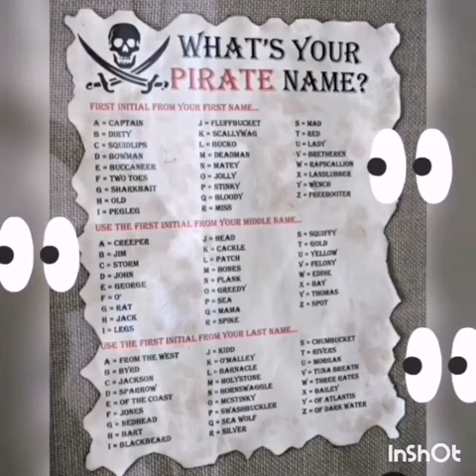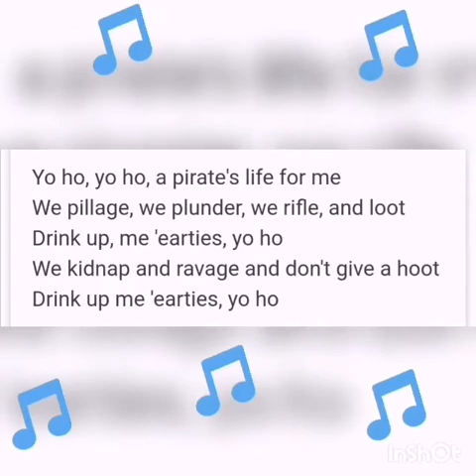Mixed arts workshop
Week 1 Pirate theme!
Singing acting and crafts!